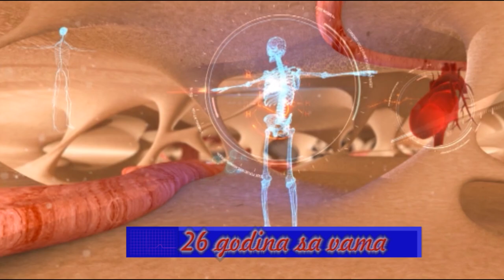TV Medicus dr Vukoica Karlicic pneumoftiziolog - interventni pulmolog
Bronhoskopija, Karcinom pluca, dr Karlicic, TV Medikus, Pusenje cigareta, odvikavanje od pusenja, korona,